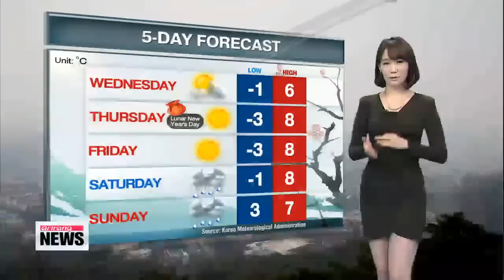Mild winter conditions in store tomorrow 연휴 동안 포근한 겨울 날씨 전망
Hello, I′m Kim Bo-gyung with the weather forecast.
We woke up to snow condition here in Seoul, but things have cleared up giving way to cloudy skies. But snow is falling from time to time in Gangwon-do province, where another centimeter is in store through later tonight.
As for tomorrow,... due to winds blowing from the west to the east,.. up to 5 centimeter of snow should fall over parts of Gangwon-do and Gyeongsang-do provinces.
Meanwhile,.. less than 5 millimeters of ligh rain may accompany the snow.
Otherwise,.. dropping temperatures over night could lead to icy roads conditions. Plus those in the inland regions should wake up to foggy morning. So those behind the wheel must take caution.
It looks like mother nature will be on our side throughout the lunar new year′s holiday,.. under mild temperatures and clear skies. But another round of snow-showers is forecast for the weekend.
On to the readings. Seoul and Daegu hit 6. Busan 9.
Meanwhile, Jeju reaches up to 8. Dokdo 4. Mt. Kumgang minus-4.
Those are the updates I have for you now. Wish you a wonderful lunar new years. See you soon.